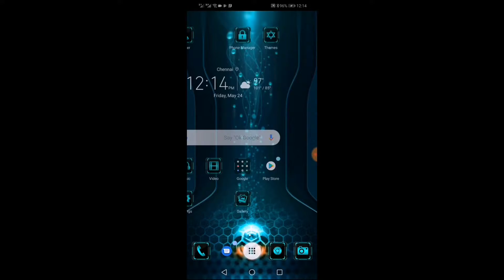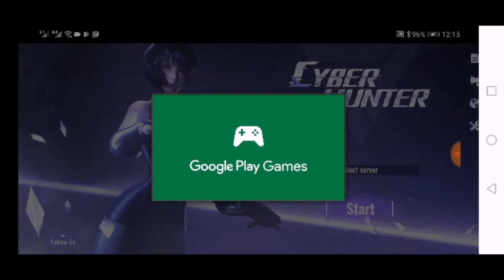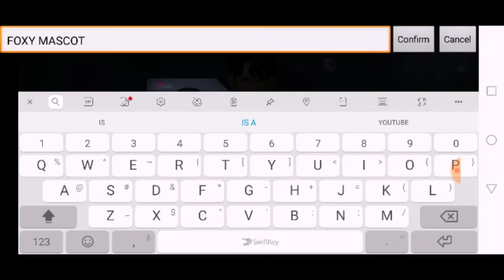CYBER HUNTER GAMEPLAY PART-1 | TRAINING | FOXY MASCOT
hey guys its your Hisham and I just wanted to play the new battle royale game called the cyber hunter.